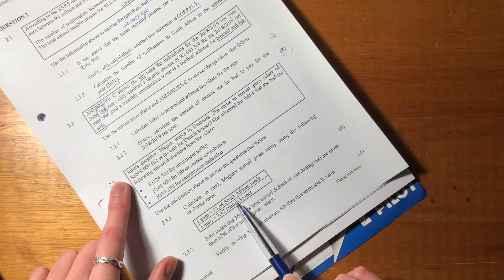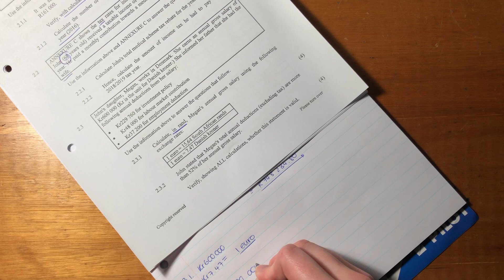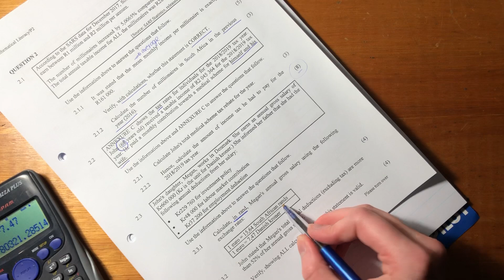Maths Lit - Paper 2 Nov 2019 (Q2.3 - exchange rates)